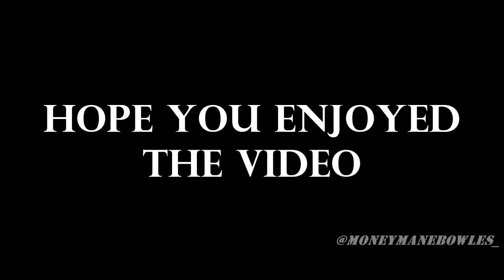Roger Lewis Highlights || "Otto Mode" ᴴᴰ || Bowling Green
Official Highlights of Roger Lewis.

Be on the lookout for him in February in the Combine. Dude can squeeze himself into the 2nd round or so.

|2015 Stats|:

Receptions: 85
Receiving Yards: 1,544
AVG: 18.1
Longest: 94
Touchdowns: 16